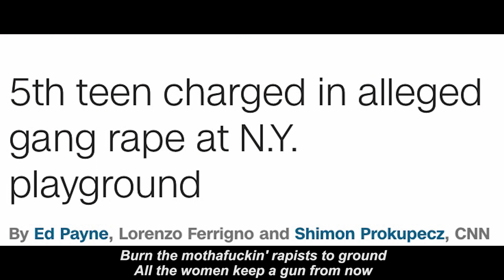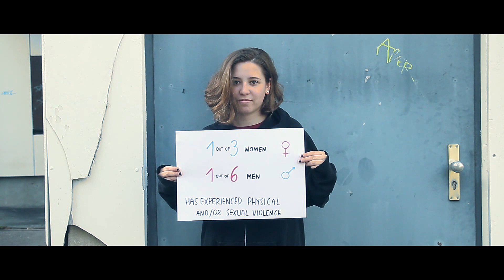A.B.I - For Our Women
Lyrics & Vocals - A.B.I

Mix&Mastering - Van Adrian

Video - Armin Mobasseri

Pluckards - Jorge, Zoe, Esther, Anna, Meghana, Korina